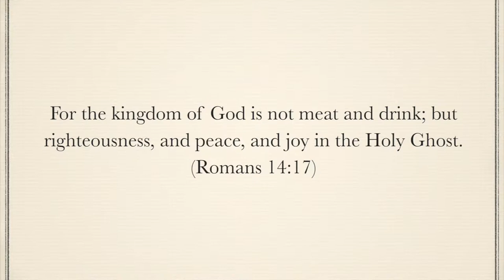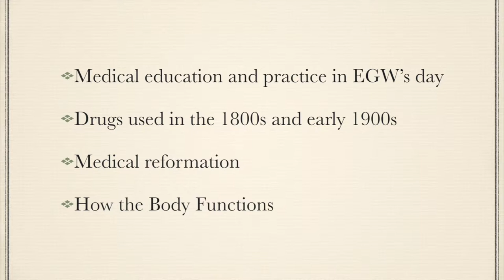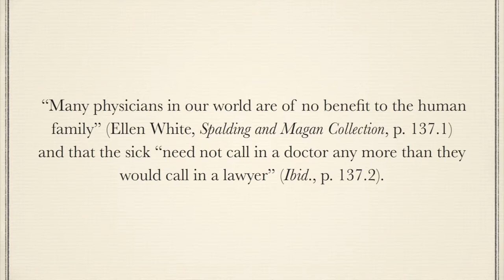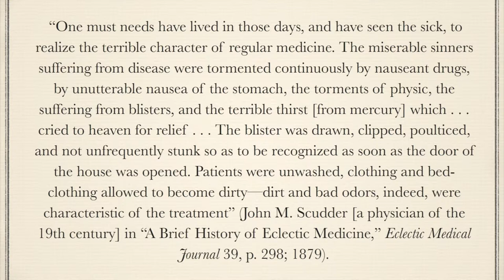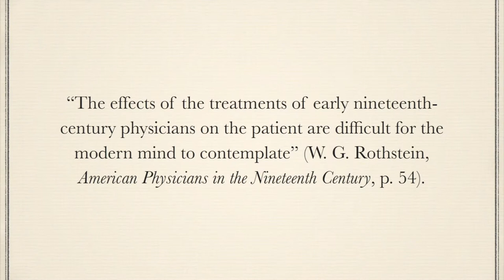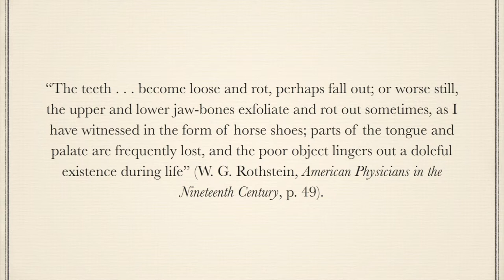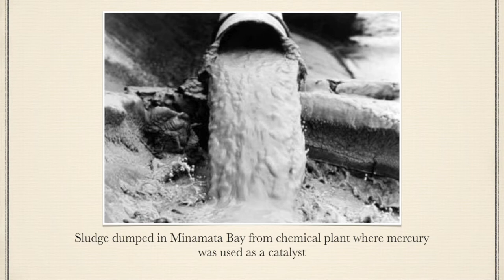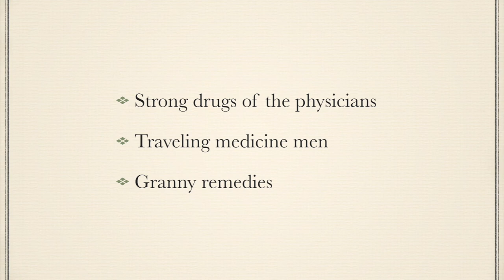The Historical Background to Healing Just Before and During the Life of Ellen White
This presentation by Sister Onycha Holt from the 2017 West Virginia camp meeting gives a historical background to the healing practices that were commonly used just before and during the life of Ellen White. This information serves to help us better understand the counsel Ellen White gave concerning health reform.